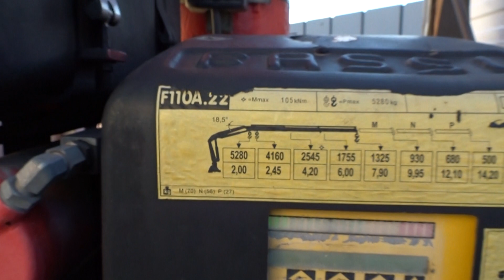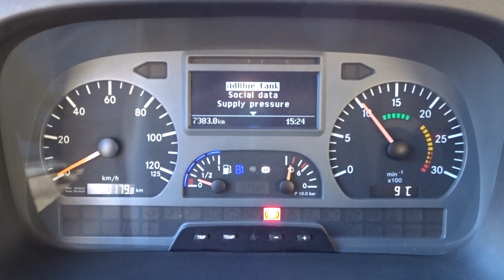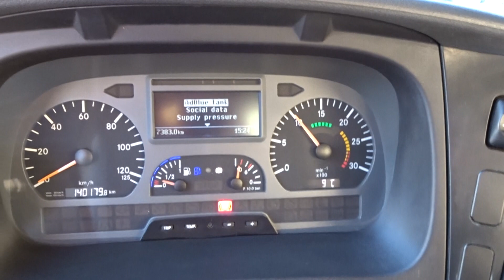TT 4101 Mercedes-Benz Axor 182911 TM Kraan, Crane, Kran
Mercedes-Benz Axor 1829

11 TM Kraan, Crane, Kran

Mercedes-Benz Axor 1829 11 TM Kraan, Crane, Kran TT 4101

Voertuig specificaties
Referentie
TT 4101
Merk
Mercedes-Benz
Model
Axor 1829
Datum registratie
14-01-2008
Chassisnummer
WDB9505071L252120
Kilometerstand
140.180 km
Euronorm
Euro 4
Configuratie
4x2
Gewicht
9.940 kg
Laadvermogen
9.060 kg
Bekijk alle specificaties ›
Informatie over deze kraanwagen

Met vragen en/of voor nadere toelichting, een vrijblijvende offerte kunt u contact opnemen met ons kantoor.

Delen
AddThis Sharing Buttons
Share to WhatsApp
Share to FacebookShare to TwitterShare to LinkedInShare to E-mail
Mercedes-Benz Axor 1829 Kraanwagen specificaties
Algemeen
Kilometerstand:
140.180  km
Aantal versnellingen:
8
Transmissie:
Handmatig
Aantal sleutels:
2
Aanhangwagen koppeling:

Assen
Aantal assen:
2
Aantal aangedreven assen:
1
Configuratie:
4x2
Wielbasis:
570  cm
As 1
Positie:
Voor
Vering:
Bladveer
Remmen:
Remschrijven
13 R22.5
35%
30%
As 2
Positie:
Achter
Vering:
Bladveer
Remmen:
Remschrijven
Sper:
13 R22.5
20%
40%
40%
40%
Afmetingen totaal
Lengte:
960  cm
Breedte:
250  cm
Hoogte:
370  cm
Cabine
Type:
Dagcabine
Gewicht
GVW:
18.000  kg
Massa leeg:
9.940  kg
Laadvermogen:
9.060  kg
Maximum massa samenstel:
22.500  kg
Kraan
Kraan aanwezig:

Kraan merk:
Fassi
Kraan model:
F 110
Bouwjaar:
2007
Positie:
Achter de cabine
Aantal hydraulische uitschuif:
2
Aantal extra functie's:
1
Rotator:

Aantal afstempel:
2
Lasthaak:

Capaciteit meter:
7,90  m
Capaciteit kilo:
1.325  kg
Kraan
Extensie 1:
6 meter, 1.755 kg
Extensie 2:
7.9 meter, 1.325 kg
Motor
Vermogen:
290  pk
Brandstof:
Diesel
Emissie klasse:
Euro 4
Opbouw
Lengte:
650  cm
Breedte:
245  cm
Laadvloer hoogte:
128  cm
Mercedes-Benz Axor 1829 Kraanwagen Accessoires

    1 tank
    Ad blue
    Airco
    Electrische ramen
    Electrische spiegels
    Motorrem
    PTO
    Radio
    Reserve wiel